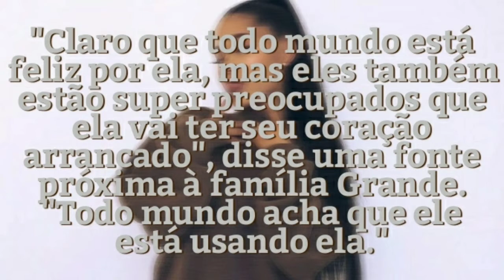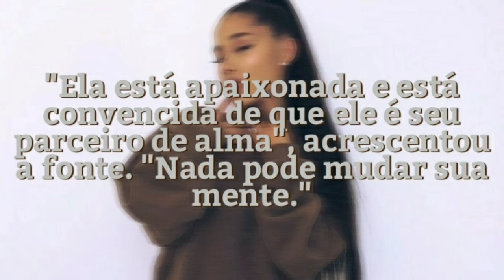o que a família da Ariana pensa sobre o seu relacionamento?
créditos/ radar online